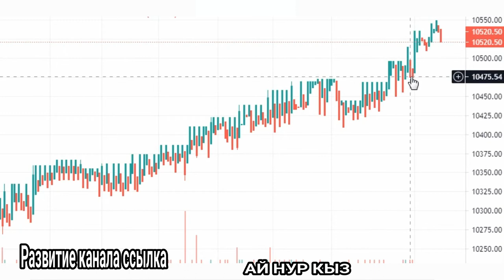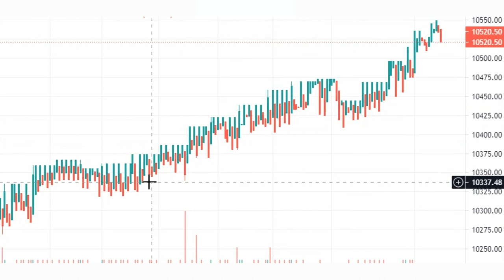Доллар США Курс / USD / UZS / Узбекский сум узбек